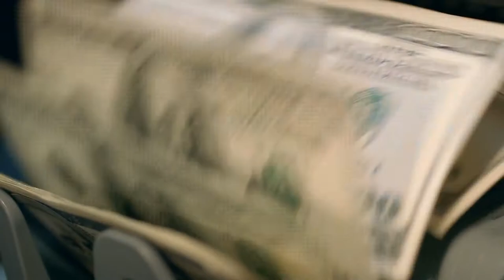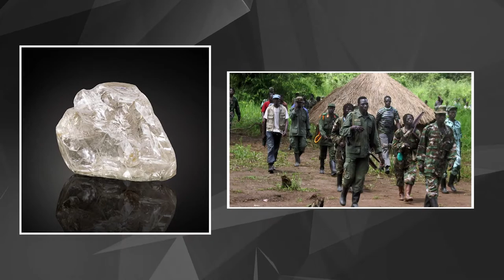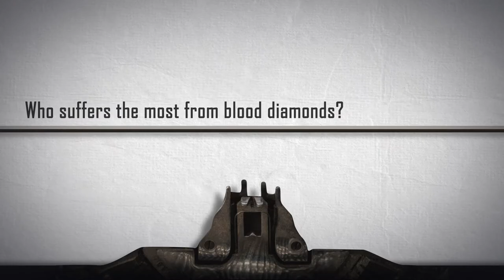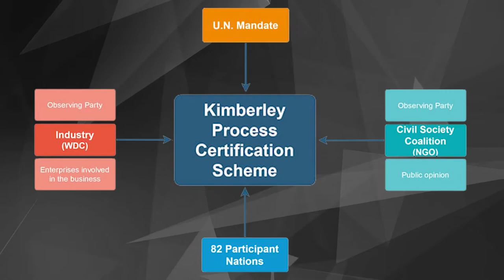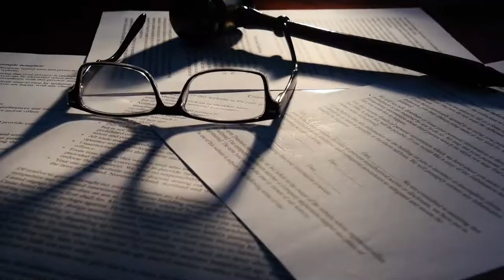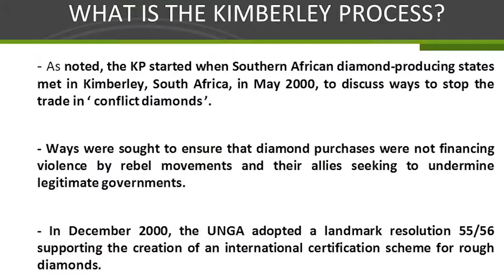How Diamonds Fueled African Conflicts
Some of the most atrocious conflicts on the African continent have been fueled, in part, by diamonds, now popularly referred to as “blood diamonds”.
Many African countries, including Sierra Leone, Angola, Liberia, and many others, have rich gemstone deposits that are perfect for militia groups to extract and export, and all of the countries mentioned have witnessed violence exacerbated by the ongoing battle for power and exploitation of the said diamonds.